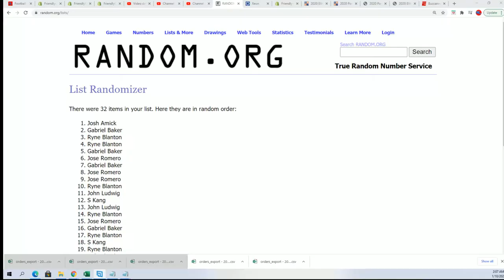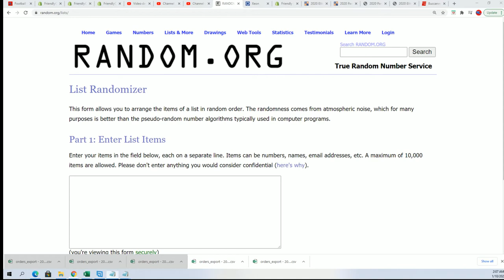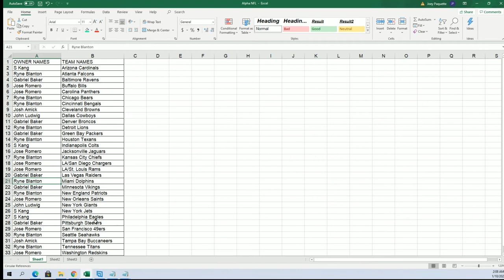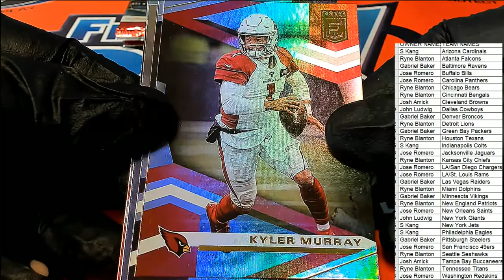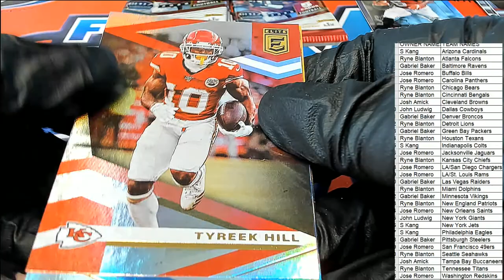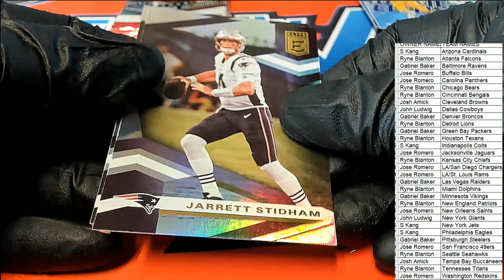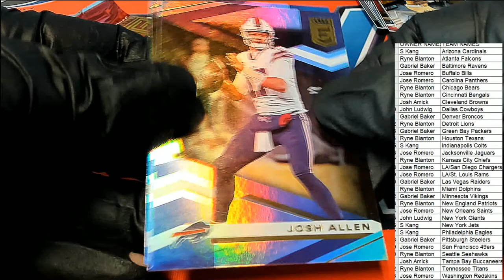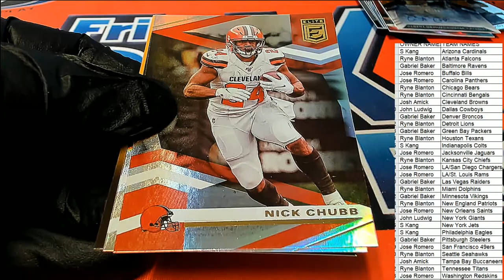2020 Panini Donruss Elite Football Hobby Tmall 20ELTMALLFB109